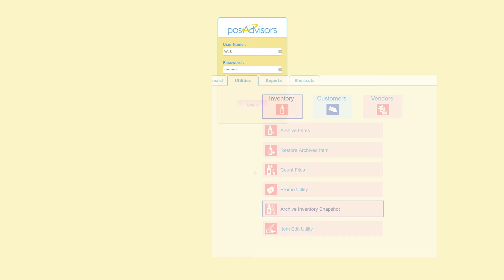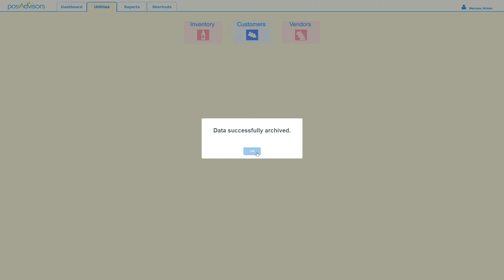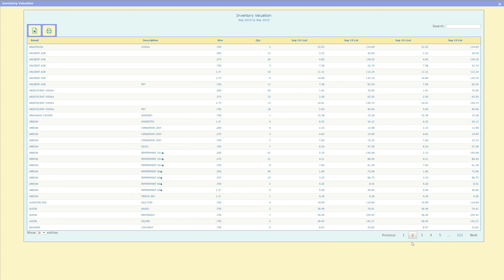Inventory Valuation Report Tutorial (Updated for Version 1.1.625)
Hello and welcome to the POSAdvisors tutorial series on EncorePOS!

This video covers creating an Inventory Valuation Report. You can use either the Snapshot Utility in EncorePOS, or the archive files that LiquorPOS creates at the beginning of every month in order to get an accurate valuation of your store inventory.

This video has updated for EncorePOS version 1.1.625

As well as our support number if you need any assistance with any issues that come up: